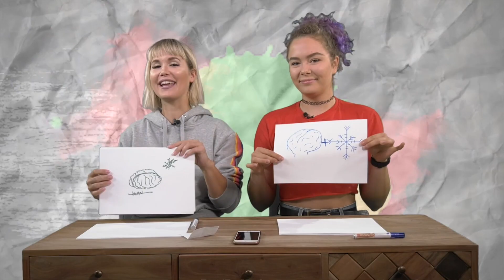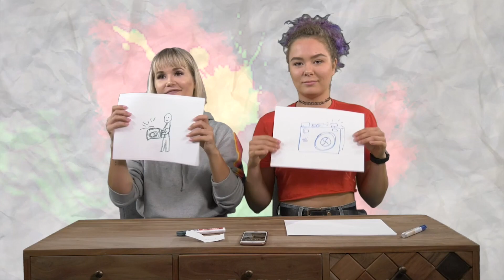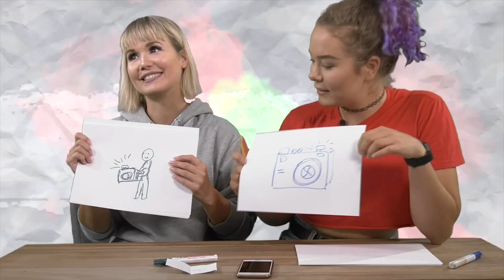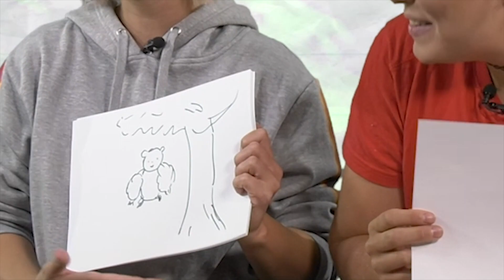DIY-Queen LISA 👑 Kann sie auch zeichnen?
Heute zu Gast die liebe Lisa von den zwei Kanälen CuteLifeHacksDe und MeineVersion.
Sie ist bekannt als DIY-Bastel-Queen aber heute musste sie gegen mich Zeichnen. Seht selbst wie sie sich geschlagen hat...

Gorilla Games

Die Lila Gorilla Show ist die etwas andere Talkshow! Ich nehme mir kein Blatt vor den Mund und teste meine Gäste in den außergewöhnlichsten Challenges.

Egal ob Influencer, YouTuber, Musiker oder Politiker - Österreichs neue YouTube-Sendung von krone.at serviert Woche für Woche humorvolle Einblicke in das Leben der Stars auf dem lila Tablett.